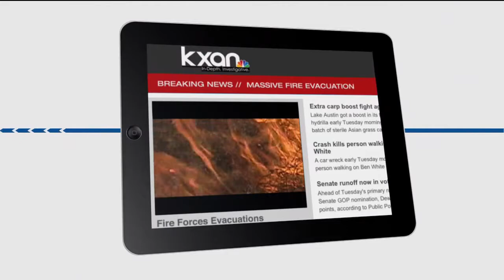Civil Service Commission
Joe Deshotel in studio to talk about Props 10, 11 to create Civil Service Commissions.